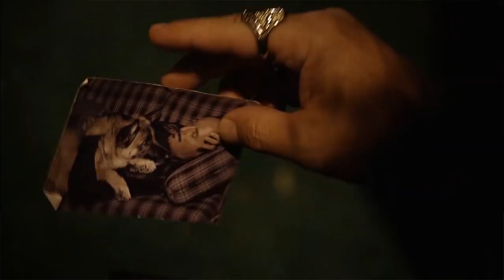The Story Behind Jax Teller: How a REAL LIFE Person Inspired a TV Icon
In this video, we're telling the story of Jax Teller – the TV icon inspired by a real life person. Jax Teller is one of the characters on the popular TV show Sons of Anarchy. He's a biker icon loved by fans all over the world, and he's based on a real life person